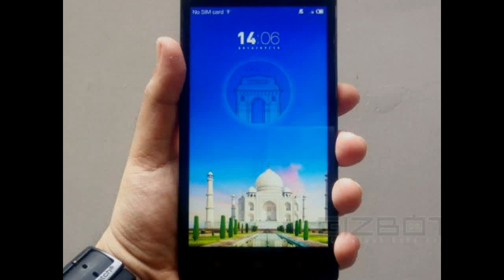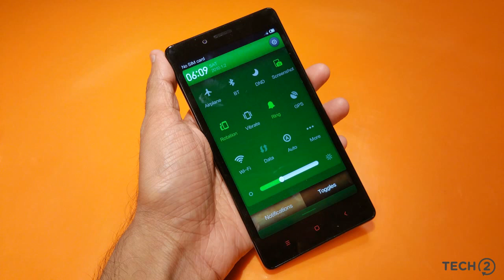Xiaomi Redmi Note 2 : New Phone specifications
Xiaomi Redmi Note 2 - Full phone specifications

On Thursday, the new Redmi Note are with new MIUI 7 custom ROM based Android 5.0

The Xiaomi Redmi Note 2 has been priced at approximately Rs. 9,000 and the Xiaomi Redmi Note 2 Prime will come at approximately Rs. 10,000

The Redmi Note 2 will be also available in a 3G-only variant which will be available at approximately Rs. 8,000

Unfortunately, the company hasn't revealed availability plans for other markets yet.

India details should be revealed on Monday at the company's New Delhi event.

Specifications of Xiaomi Redmi Note 2 Xiaomi Redmi Note 2

Display 5.50-inch

Processor  2GHz

RAM 2GB

Storage  16GB

Display 5.50-inch

Specifications of Xiaomi Redmi Note 2 Prime Xiaomi Redmi Note 2 Prime

Display 5.50-inch

Processor 2.2GHz

RAM 2GB

Storage  32GB

Xiaomi Trolls Samsung With Redmi Note 2 Launch

Specifically, Xiaomi has today announced the 799 RMB ($125) Redmi Note 2, and the 999 ...

Xiaomi Redmi Note 2 announced: top specs for under $160

Xiaomi New Product Launch: MIUI 7(China), Redmi Note 2, Mi Wi-Fi

Xiaomi Redmi Note 2 images leaked online

NEW DELHI: It looks like Xiaomi is all set to launch Redmi Note 2, the successor to the company's Redmi Note budget phablet.

Xiaomi Redmi Note 2 New Image, Box, Price Revealed